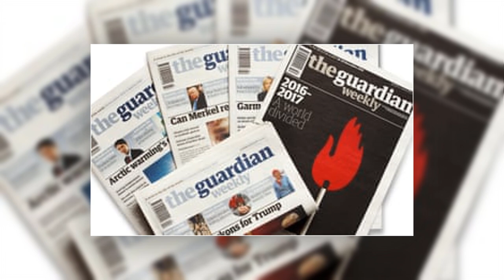Photographer Shahidul Alam Biography[ফটোগ্রাফার শহীদুল আলম এর জীবনী]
Secret Live is totally entertainment related channel. It provides funny video, social media frank video, IMO, whatsapp, facebook, bigo, youtube, viver, pinterset, VK, reggid, messenger, google plus, twitter leak and viral video.

shahidul alam photography

shahidul alam wife

shahidul alam family

shahidul alam facebook

shahidul alam news

shahidul alam books

shahidul alam crossfire

shahidul alam abducted